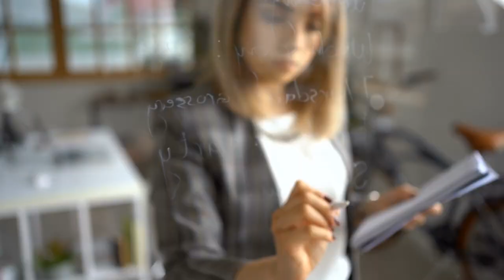Chedid Capital - Corporate video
Excellence is our mindset

About Chedid Capital:
A financial holding company, Chedid Capital is a leading investment group in the insurance and reinsurance fields. The group, operates across Europe, Middle East, Africa and South Asia. Its subsidiary, Chedid Re, a Lloyd’s official broker, is among the 20 largest reinsurance brokers in the world.